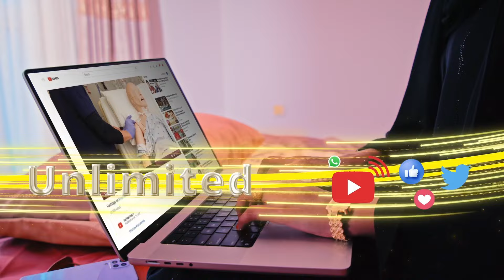Raysal Wasaaraha Soomaaliyan oo Khudbada Xasaasiya ka jeedin doona Qaramada Midoobe.